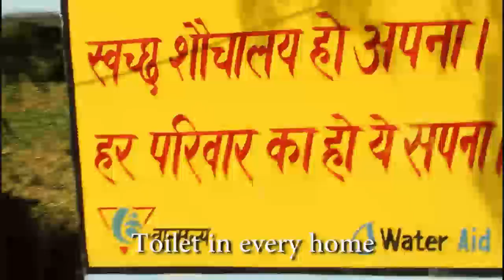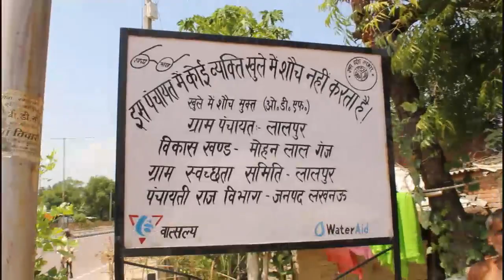Next Stop : Lalpur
A award winning short film on subject of Swacch Bharat Mission